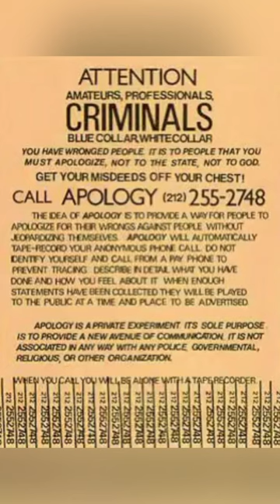Mr. Apology from my new album “Death Roll Blues” 🐊